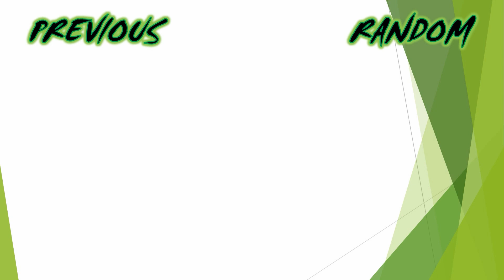See Ya Later